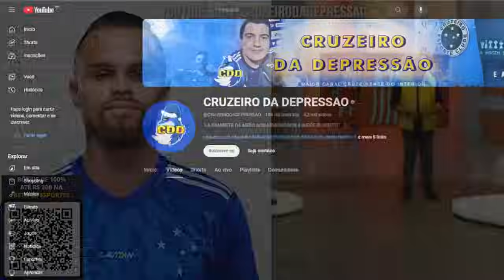🦊😲 MICHAEL melhor que BERNARD! CRUZEIRO TERÁ GRANDES CONTRATAÇÕES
🦊😲 MICHAEL melhor que BERNARD! GRANDES JOGADORES virão pro CRUZEIRO!

00:00 inscreva-se
00:10 BETFAIR
02:00 siga-me no instagram: @cruzeirodepre